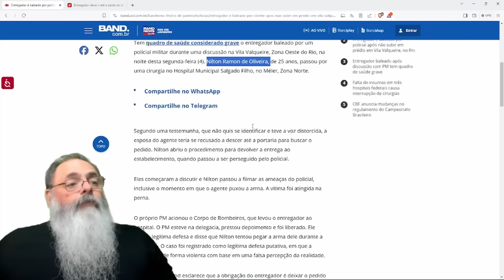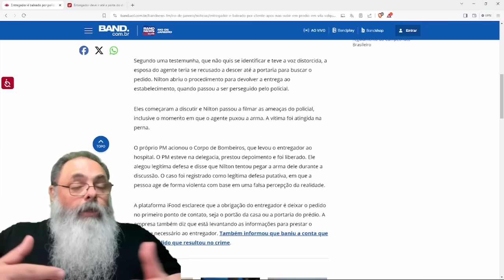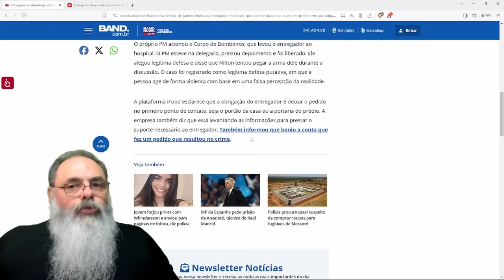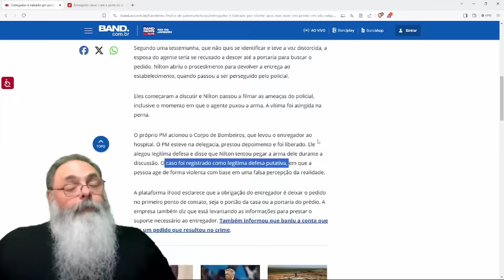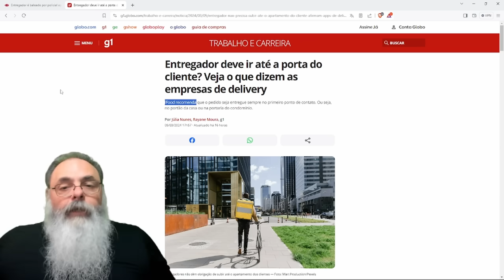BRIGA entre ENTREGADOR que NÃO QUERIA SUBIR e CLIENTE que QUERIA COMIDA acaba em AGRESSÃO ABSURDA